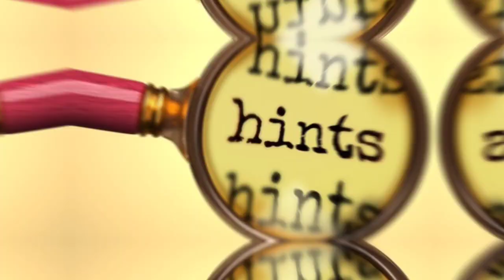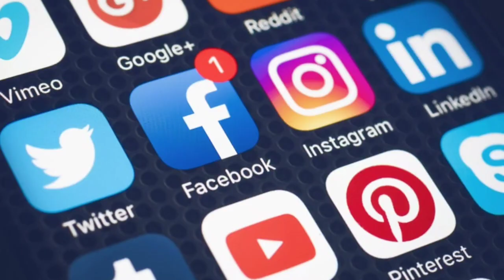K.G.F 2 | 31 Amazing Facts | Yash | Srinidhi Shetty | Sanjay Dutt | Prashanth N | Hombale Films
KGF Chapter 2 starring Rocking star Yash is one of the most anticipated movies. KGF Chapter 1 emerged to be one of the highest-grossing movies of Indian Cinema and actors associated with it including the lead pair of Yash and Srinidhi Shetty rose to stardom overnight.

0:00 Intro
1:00 What are some Interesting and Amazing Facts About the Recenty Released Teaser of  the Movie "K.G.F 2"?
1:20 What will be the Storyline of the Upcoming Movie "K.G.F 2"? How is it Connected to 'K.G.F Chapter 1'?
1:50 What is the Concept of 'Rags to Riches'?
2:30 What Hint did the Makers of 'K.G.F 2' gave to the Fans Regarding "Rocky's Sister" on the Announcement of Release Date of the Movie?

1. क्या makers करेंगे Rags to Riches का funda इस्तेमाल ?
2. क्या rocky की बहन की entry का hint दिया है KGF 2 के makers ने ?

Cast -
 Yash
Sanjay Dutt
 Raveen Tandon

Credits:
Thumbnail: Archive